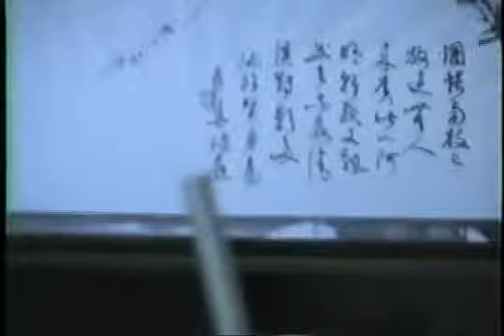【祥雲太極】：陶炳祥大師談鄭曼青宗師墨寶“北枝”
「惆悵南枝已放過，無人來賞此山河，明朝我又飄然去，不及清溪對影多」。

陶炳祥大師介紹
    陶師浙江紹興山陰人，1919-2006年，為尊翁陶寶泉先生唯一之晚年子。以乃翁經商故，自幼即隨其父住上海，讀書多能穎悟，好學習機械。年未冠，即入上海造船廠工作，當時有長拳名家張瀚卿先生，擅長拳，敦篤自恃，風義過人，陶師仰慕之，就從他學拳。對日抗戰，陶師從後方，由中德飛機製造廠轉入空軍，歷職四川、雲南，曾由其張師輾轉介紹認識鐵嶺吳翼翬先生、寧津張金齡先生、山西喬鑑西先生，從學水拳、太極、形意、八卦等拳。陶師秉家訓，凡習拳藝，無論工技武術，皆依當時體制，對所事老師必遵古法，執贄弟子禮，凡是遇到高明都能殷勤求教，恭敬逾常人，各老師亦都能感其誠而樂於傾囊相授。吳翼翬先生擅長六合六法（又名水拳），時任昆明中央國術館處長。陶師追隨尤勤，至抗戰勝利復員，跟從張金齡先生學習太極拳，並因陶師喜好太極拳之故，蒙張師親函介紹他至鄭曼青先生處學太極拳，但不巧的是，等陶師備置贄禮前往求教時鄭大師已翩然離開上海，從此陶老師即將此信函珍藏於身邊，以待有機會遇到鄭大師時能得償拜師之夙願。
    抵台後，任職空軍官校，公餘唯練拳自遣，再由學長周國樺處得悉鄭曼青先生在台北中山堂教拳，乃由同事汪修元之介，持張師昔時所授函往訪，鄭師令試演所習，覺輕靈綿密，頗具根基，囑隨之返家，自是為鄭門入門弟子，每二、三月，積所有公休時間數日或一週，自岡山至台北就鄭師學，如是往復達五、六年，始得機遷北寄寓鄭師宅，朝夕受教。鄭師固儒者，深諳易理，悟拳理與儒理實相通，故教授首重變化氣質，陶師追隨鄭師左右先後廿餘年，其間由鄭師介紹至熊養和大師學習太極散手。1962年後，先生繼從魯日照劉塵嶙先生習針炙，隨侍學習，達四、五年，由是經驗獨豐，嘗屢獲菲律賓僑領、美國僑胞邀請行醫，皆著顯效。陶師為學，專一有恒，非常人所能及，故凡有所學，皆造詣獨特。與人交往，極重分際，相交必出以至誠，從不為利己打算。於拳術與針炙，唯以能傳接薪火，不失本真自任，實則，其可學者非僅於此，而品性修養亦尤足欽仰也。
    1976年授藝至2006年。三十年間台灣從學者共計拜師十七期，建五柳堂太極拳社，在台灣以及美國，對太極拳的推廣和傳播做出了不可磨滅的貢獻，陶師融會所學，並整合其不同傳承間關聯性的知識。在累積了多年學習與實作的經驗，從學者皆以「鬆柔大師」著稱。其間應邀美國、德國…等世界各地講學。桃李滿國際、從學者及其再傳弟子數千人。民國七十年太極拳總會理事長石覺上將尊稱陶師：「台灣當代太極拳推手第一人，走化高手」，並曾聘請陶師教導國家級選手、教練們等。2004年春，門下傑出弟子施錫欽組織台北市太極拳養生學會，敦請陶師為名譽理事長